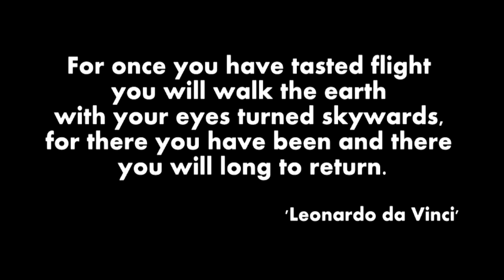James Magner SMDSSG Tandem SkyDive